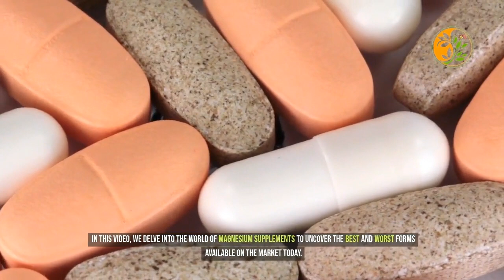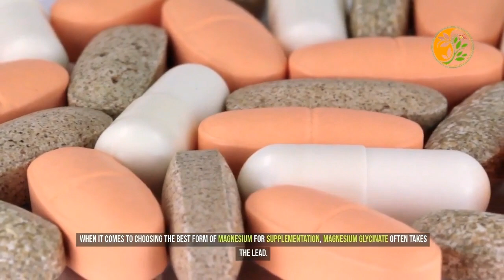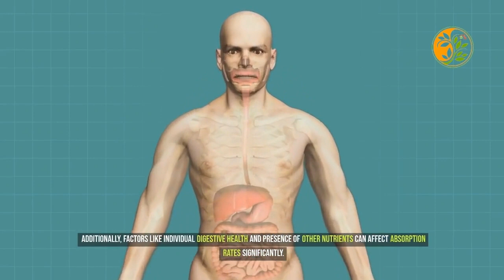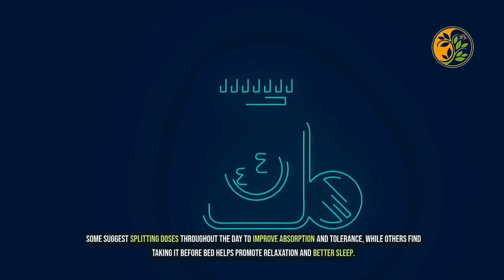The Worst And Best Forms of Magnesium | Best vs. Worst Magnesium Forms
to find out more about The Worst And Best Forms of Magnesium subject , please

This video is about "The Worst And Best Forms of Magnesium  subject information but we also try to cover the   subjects:
-The Worst And Best Forms of Magnesium
-Best vs. Worst Magnesium Forms

 If you found us from an online search , you came to the best location. Please give us 60 seconds to tell you why ...
 take 100 seconds to take a look at our vid and discover why we are the very best choice regarding The Worst And Best Forms of Magnesium | Best vs. Worst Magnesium Forms...

Why do not you include our vid to a playlist so you can see it later on.
Here are some methods to find the playlist page:

Check the left-hand menu. Under Library, click the playlist to get to the playlist page.

To give you the finest viewing experience, YouTube adjusts the quality of your video stream based upon your watching conditions. This is why you may notice that the quality of your video changes as you watch videos.

The only difference between the Winners ... And the Losers in life is one easy thing: The Determination To Take Massive Action. You have that chance here today ... Thank you for viewing, Click the link listed below for more info.
As soon as you  register for a channel, any new videos it  releases will  reveal up in your Subscriptions feed.
You may also  begin getting notifications when a channel you  register for  releases new content. By default, we'll only send you the highlights from the channel.
I hope this video labored and I assisted you decide. For the very best gives check out the hyperlink above.
Instruments and Supplies Used In This Video

🔴Channel in order for you

Improve your well-being with our trusted and reliable information on natural healthcare solutions."